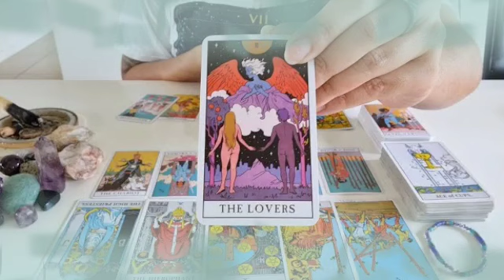برج القوس من 14 إلى 24 أذار 2022 // خروج من أزمة🙏أستعد لاسعد خبر👰اجتماع و لكن أنتبة مكيدة يا قوس😱